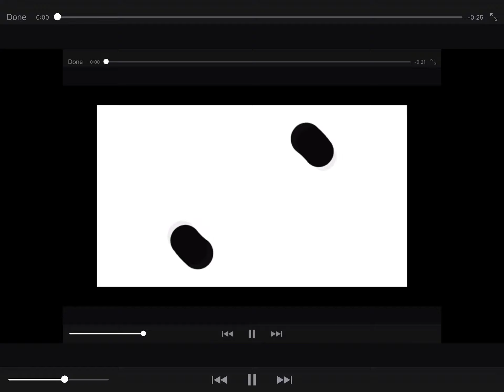I am better than dude perfect